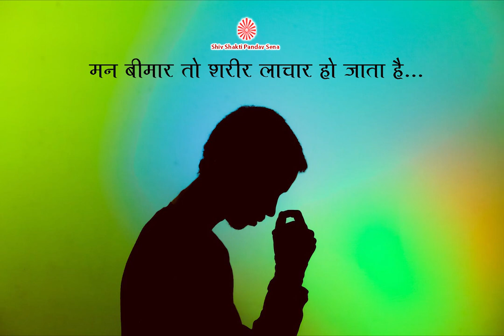Man bimar to sharir lachar ho jata h